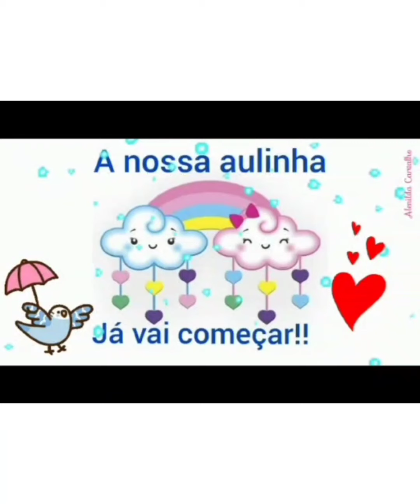2° ano - Aula de Geografia 30/04